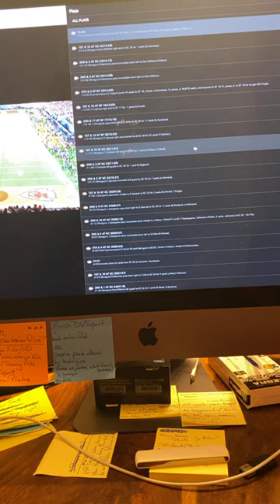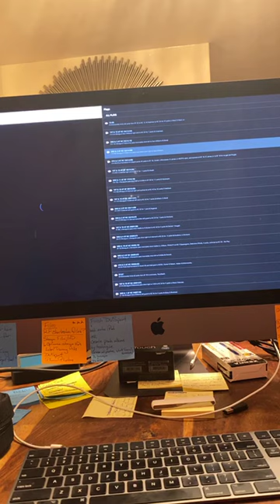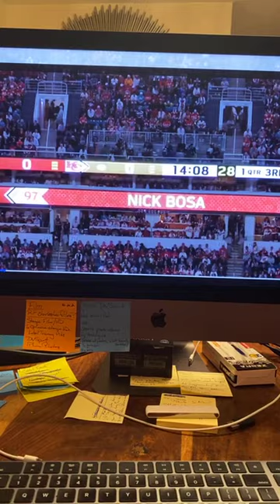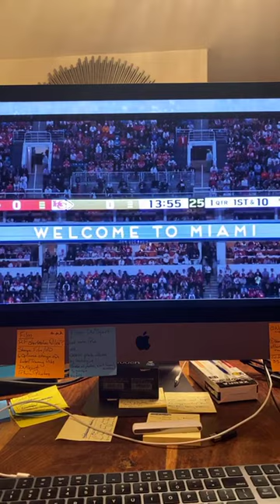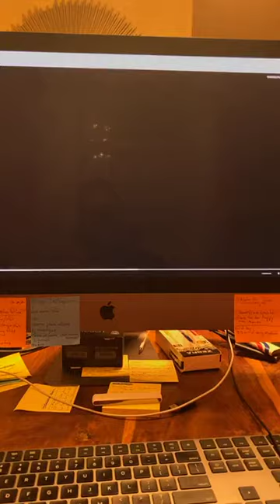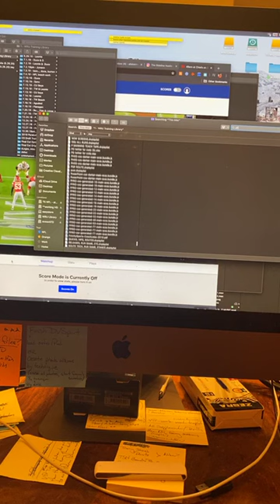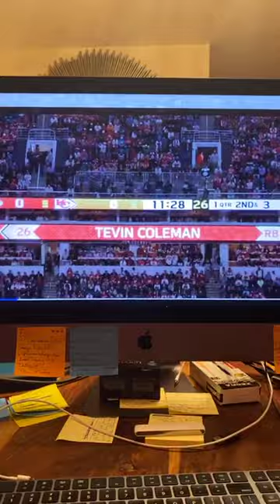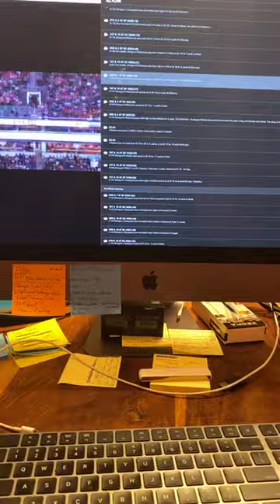VIP Private Bean Talk #018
The Sideline Hustle is an educational football resource for players, coaches, and fans. Founded in 2017 by NFL wide receivers coach &  former Division 1 college coach Drew Lieberman. Drew coached college football for 9 years at Rutgers, UAlbany, Wesleyan University and Don Bosco Prep (NJ) before turning his focus to personal coaching/training.

We now have over 200+ College/HS clients worldwide and work with more than 15 NFL clients including Mohamed Sanu, Taylor Gabriel, Davante Adams, Juwann Winfree, Olamide Zaccheus, Leonte Carroo, Mike Burton & more!

When you sign up for our VIP program you will receive personal online coaching from Drew, access to NFL players and constant feedback and evaluation.

The link to our VIP Program is on our home
The Sideline Hustle prides itself on teaching players and coaches of all levels “what it takes” to achieve their football dreams.

Our goal is to create content that will educate players, coaches and fans about the nuances of the game of football, through the mediums and platforms they use every day.

We breakdown the detailed technique that the pros use in a digestible way to help athletes and coaches apply those tools to their own game.